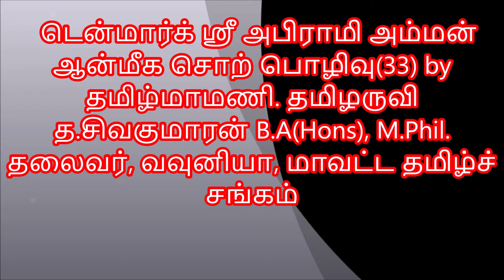டென்மார்க் ஸ்ரீ அபிராமி அம்மன் ஆன்மிக சொற்பொழிவு (33) by தமிழருவி த.சிவகுமாரன்